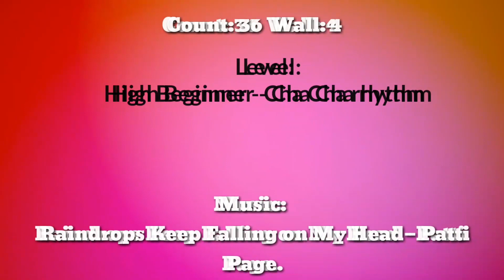Raindrops Keep Falling Line Dance (High Beginner - Cha Cha rhythm)Ira Weisburd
Count: 36Wall: 4
Level: High Beginner - Cha Cha rhythm
Choreographer: Ira Weisburd (USA) March 2017